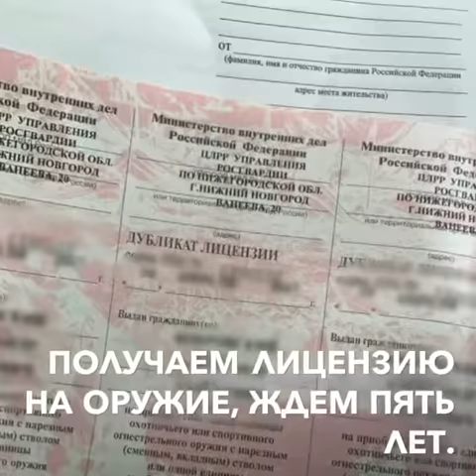Кабан, тушеный в красном вине с черноcливом. Пошаговый рецепт.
Кабан, тушеный в красном вине с черносливом. Пошаговый рецепт.